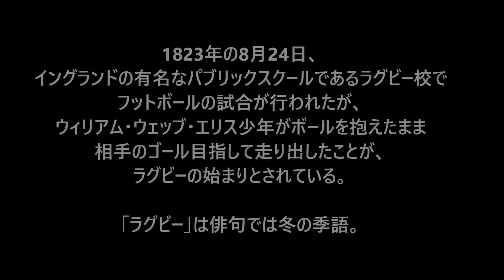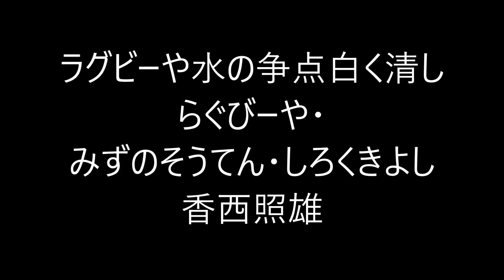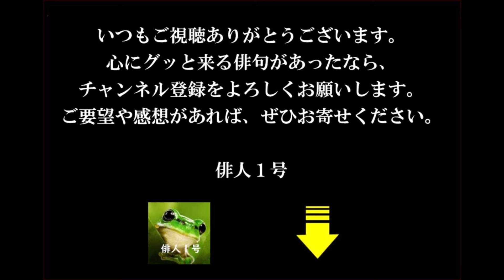8月24日。ラグビーの日。（俳句&カレンダー）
8月24日。ラグビーの日。（俳句&カレンダー）。ゆったり鑑賞版。

1823年の8月24日、
イングランドの有名なパブリックスクールであるラグビー校でフットボールの試合が行われたが、
ウィリアム・ウェッブ・エリス少年がボールを抱えたまま相手のゴール目指して走り出したことが、
ラグビーの始まりとされている。

「ラグビー」は俳句では冬の季語。